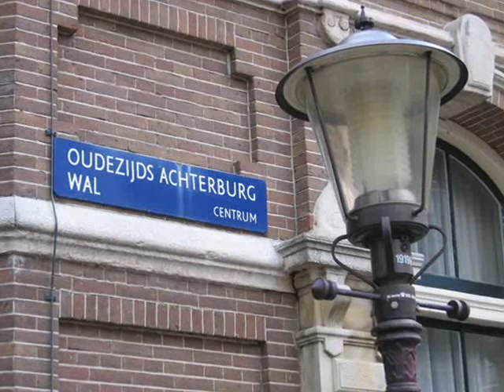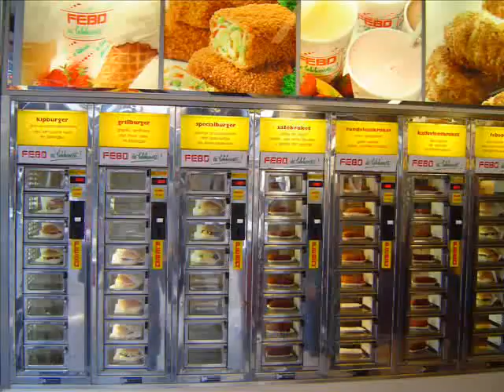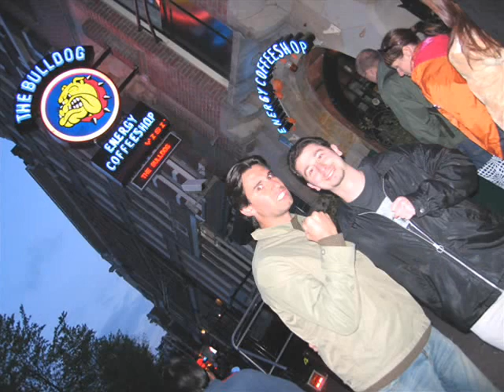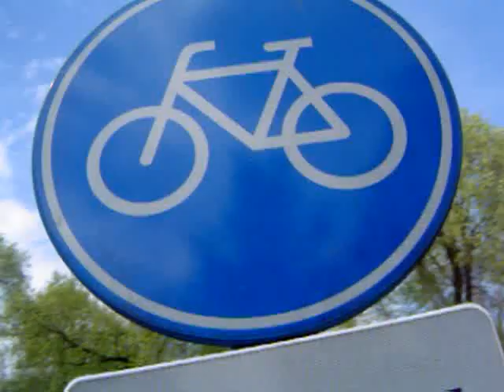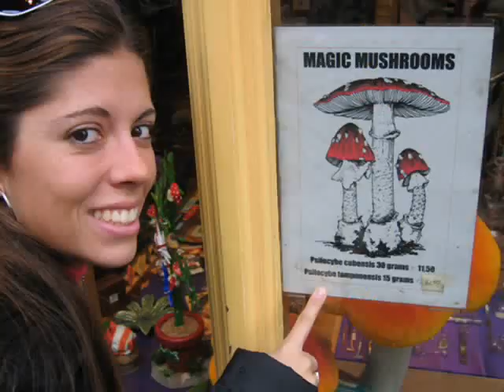Amsterdam 2006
Trip to A'dam!